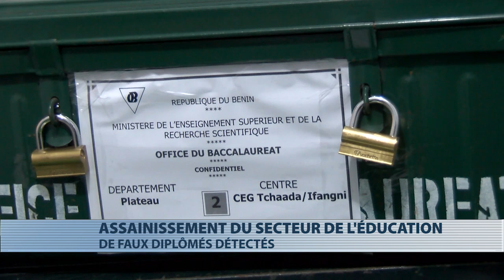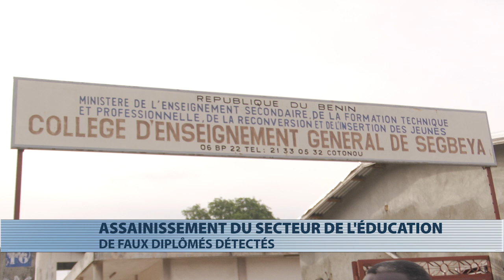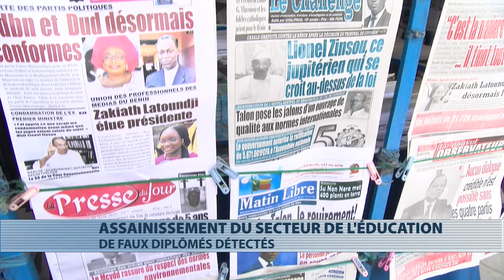De faux diplômes détectés dans l'enseignement